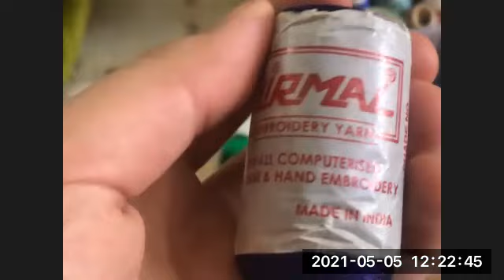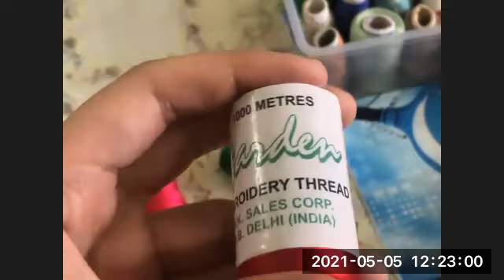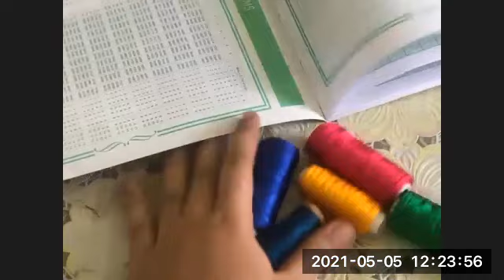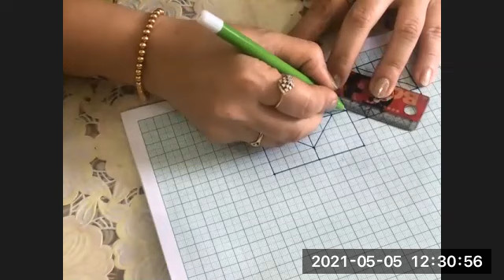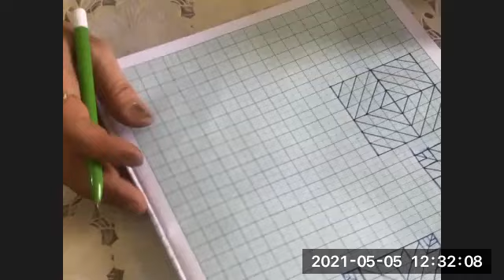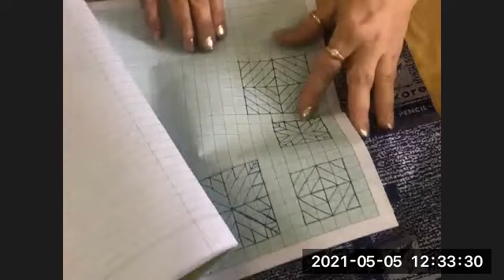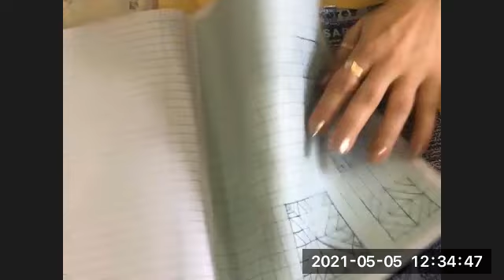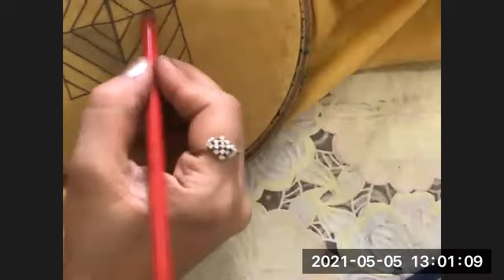phulkari Embroidery -1